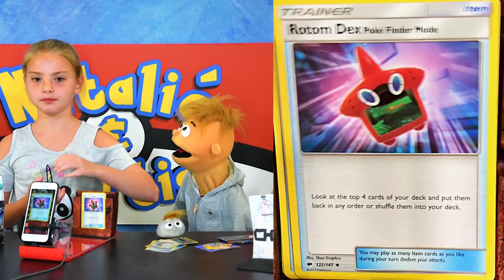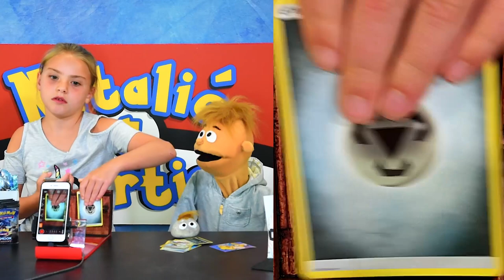Natalie & Curtis: The 'HICKS' ! - Pokemon Card Opening Show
Thanks for joining us for another episode!!  Today Natalié gets a case of the 'Hicks' and Victor takes a trip to the Dr's Office for a check-up!!

NATALIE & CURTIS
Kingslake P.O.
Kingston, Ontario
K7K 7A6
CANADA

- 10 Packs/Players per Showdown/Episode.

MUSIC
Tobu - Candyland